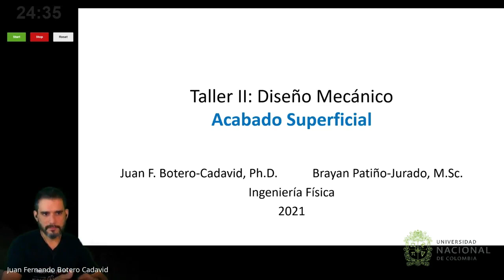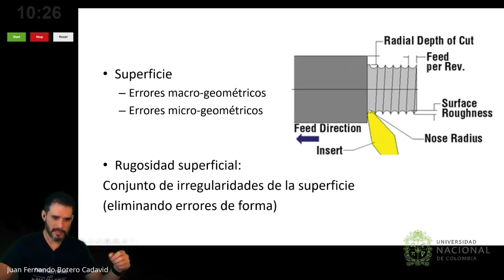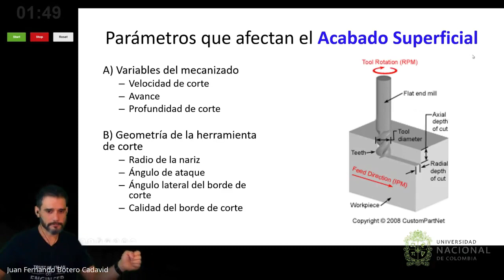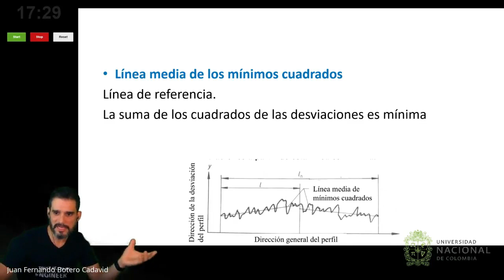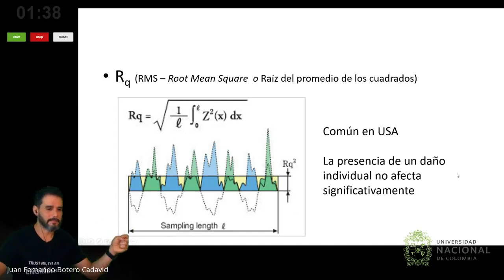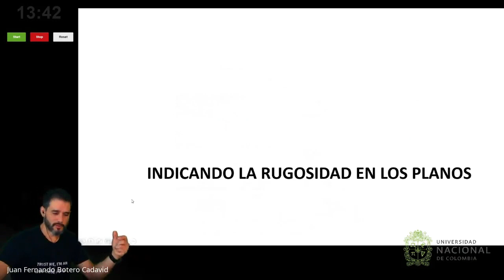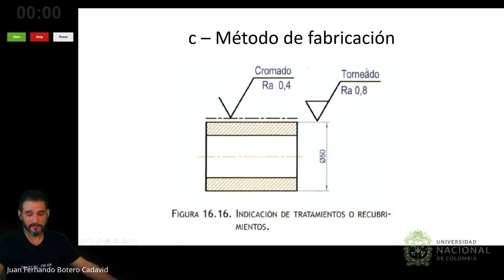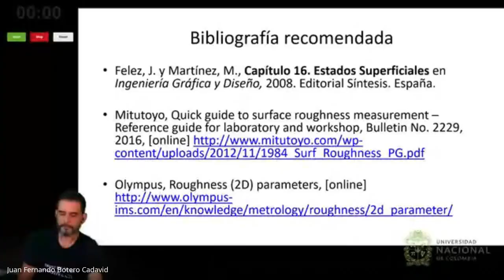Clase 21 - Acabados superficiales (2021-1S)